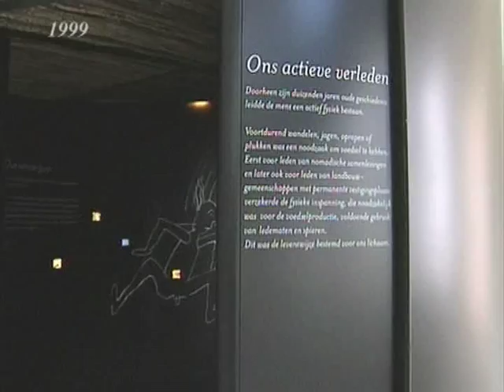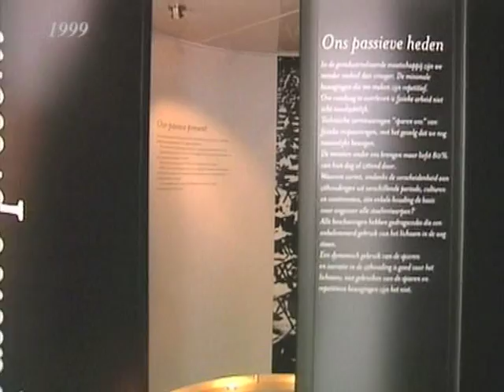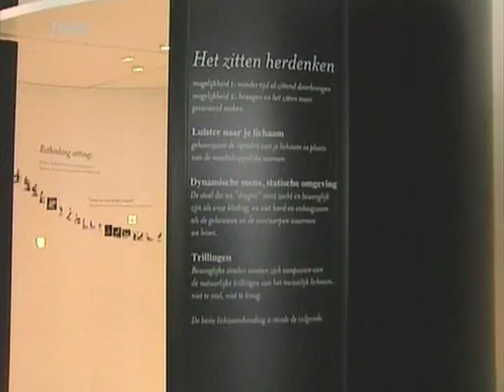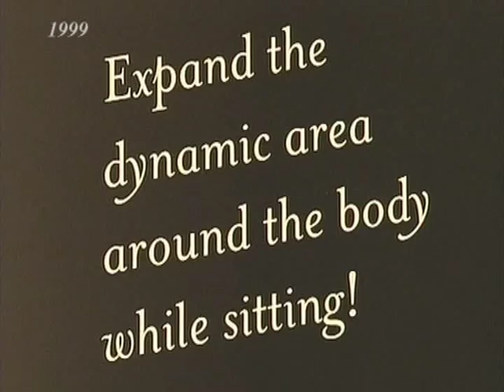"Movement - Peter Opsvik" exhibition, Belgium 1999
Exhibited at the Museum of Decorative Arts and Design in Gent, Belgium.

This exhibition was initiated by the Norwegian Ministry of Foreign Affairs.

The aim of the Ministry of Foreign Affair's programme of presenting Norwegian culture for foreign audiences is to increase people's familiarity with Norwegian culture by demonstrating the quality and diversity present within the various Norwegian art forms and cultural expressions.

This exhibition presents Peter Opsvik's thoughts and designs for the human body in this age of automation, an approach to furniture design which is perhaps somewhat different than that of other designers.